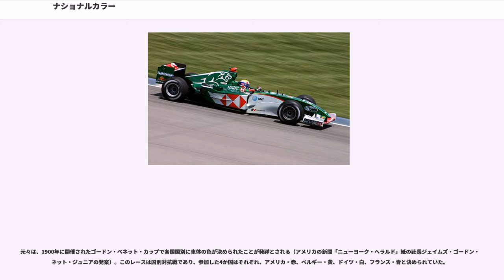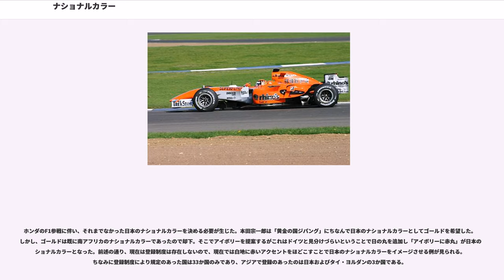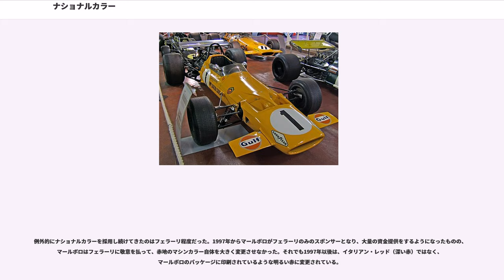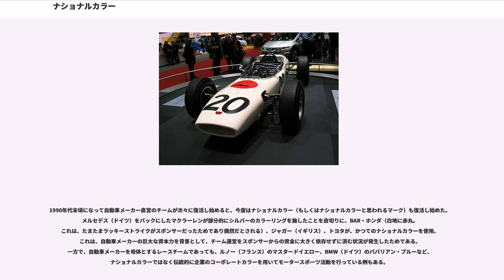ナショナルカラー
ナショナルカラー（）とは、その国を体現すると見なされている色である。基本的にはその国の国旗か国章を元にした色がナショナルカラーとしてイメージされる。我々が最もよく目にするのは、スポーツにおける国別代表の「チームカラー」で、オリンピック競技やサッカーなどがその最たるものである。モータースポーツでもナショナルカラーの伝統があるが、これは若干異なっているので、別途解説する。

国の名誉を色で表現することはローマ時代から行われており、都市国家ローマを象徴する色は「紫」とされた。当時は貝紫色の染料が貴重だったこともあり、のちの帝政ローマ時代には皇帝の権威を表す色としても重視された。近代では国旗の色にそれぞれの歴史や建国の精神を表象させることが多く、フランスの青･白･赤やドイツの黒･赤･金など、国旗と「色の表象」は一体のものと解釈されることが通例である。

現代「ナショナルカラー」が言及される場合の多くは国際スポーツにおける識別標としてのチームカラーであり、各スポーツにおける国際連盟が各国代表（連盟）から個別に聴取し登録するものである。多くのチームカラーは国旗に使われる色が使われるが、例外もある。オーストラリアの黄色と緑は国の花ワトルの黄色い花びらと緑の葉から来ている。オランダのオレンジはオレンジ公ウィレムの「プリンスの旗」と呼ばれる、初期の三色旗（青、白、オレンジ）から採用している。、イタリアの青は旧イタリア王国やその前身にあたるサルデーニャ王国の国旗に由来し、さらには地中海やアドリア海をイメージしている。ベネズエラのチームカラーはバーガンディ（ワインレッド）だが、これは国旗の3色（赤・青・黄色）を混ぜるとこの色になるためである。

チームカラーとナショナルカラーへのこだわりが見られるのは国際スポーツなどにみられる慣習であり、いくつかの国では自国の代表選手の識別色（チームカラー）には競技を問わず統一的なナショナルカラーを採用することがある。日本はそれぞれの競技の伝統的チームカラーを重視することがあり、サッカーやバレー、野球などの国際大会では日章旗デザインの採用などで名誉を表象させることが中心である。ナショナルカラーは国旗などのように条約（国際慣習法としての国旗掲揚権、工業所有権における1883年パリ条約、ハーグ陸戦条約）などで規定されるものではなく慣例上のものであり、他国のナショナルカラーと同一のものであっても外交上は問題はない（サッカーなど競技の運用上で問題がある場合はセカンドユニフォームを用意することがある）。

基本色に青と白の二配色が定着しているが、これは正しくはチームカラーでありナショナルカラーと言うわけではない。この青は一般的に「日本の国土を象徴する海と空の青」を表すとされているが、これは後付の理由である。最初期の日本代表は選抜チームではなく原則的に大学やクラブなどの単独チームで構成されており、ユニフォームも各チームのものがそのまま使用されていた。日本代表としての初の国際試合は1917年極東選手権で、東京高等師範学校（東京教育大学を経た、現在の筑波大学）の海老茶色のシャツを使用していた。初の選抜チームで構成され優勝を果たした1930年極東選手権の日本代表は青（ライトブルー）のシャツを使用した。これは選手の大半を送り込んだ東京帝国大学にならったものと考えられている。これ以降青は日本代表のチームカラーとして定着した。

1964年東京オリンピックでは上下白、1968年メキシコシティオリンピックでは白のシャツに紺のパンツとなり、1970年代以降は白と青が交互に基調とされるようになり、1992年からは青を基調としている。また1988年から1991年に赤が採用されたこともあった。1988年に横山謙三監督が日本代表監督に就任すると、監督の意向で日本代表のユニフォームを国旗の色である赤に変えた。胸には従来の日の丸ではなく三本足の八咫烏が付けられるようになったが、成績が振るわず、横山監督が更迭されると、元の青を基調としたユニフォームに戻された。以後赤を基調にしようとする動きはなくなったが、2012年のロンドンオリンピックのアウェイユニフォームには赤が採用された。

4輪モータースポーツを統括する国際自動車連盟（FIA）が、国別に車両の塗装色（ナショナルカラー）を指定していた時期がある。現在はその規定はない。現在でもナショナルカラーを使用しているのはF1のフェラーリ = 赤程度である（注：フェラーリの本来のコーポレートカラーは...